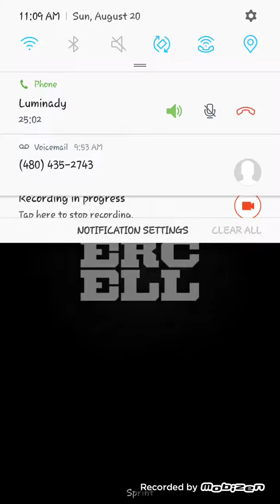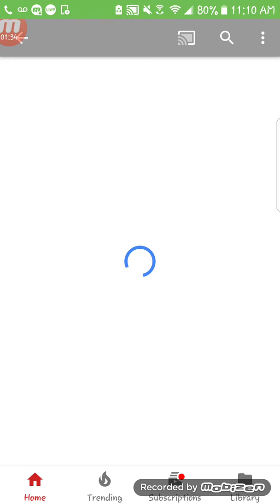Playing Clash Royal w/LUMINADY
Hope you enjoy me makeing vids again and yeah hope you have a good day